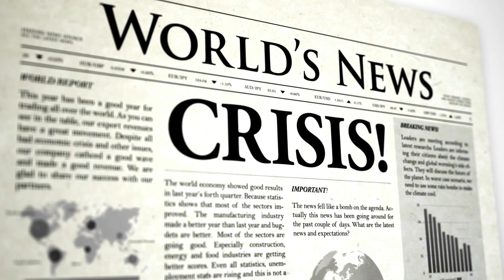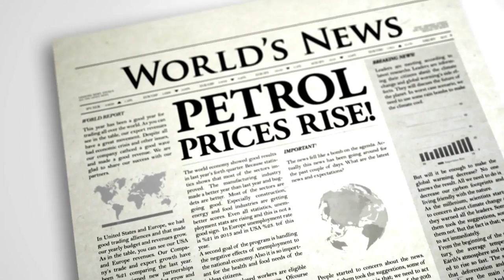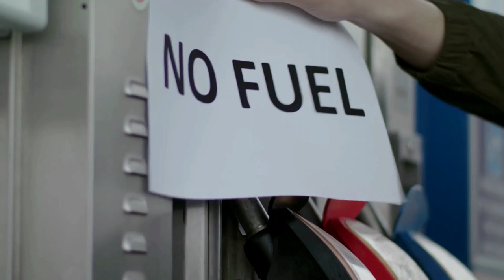How the War In Ukraine Affects Nigerians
On February 24th 2022, the leader of Russia, Vladimir Putin, surprised the world and invaded Ukraine. Regardless of how you feel about the invasion, one thing is for sure - it is going to have a lot of tangible impacts on Nigeria, and since we're all Nigerians that still live in our homeland, or at least have not been able to make it out of the country yet, it is going to have a tangible impact on us too.
In fact, it's already begun
"How Nigeria Works" is a project of The Umbrella Experiment

0:00 Russian Invasion of Ukraine
0:32 Effect 01 - Evacuation
01:45 Effect 02 - Oil and Gas
03:36 Effect 03 - You May Not Fly
04:22 Effect 04 - Security-Related
04:44 Effect 05 -  Food and Agriculture
05:52 Effect 06 - The Naira
06:25 Conclusion